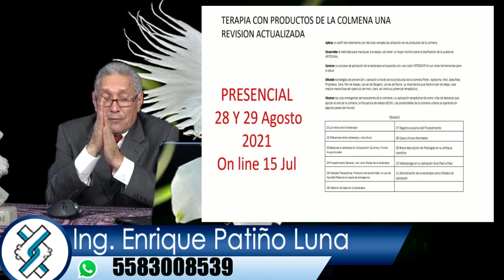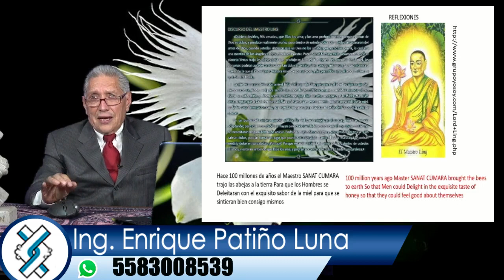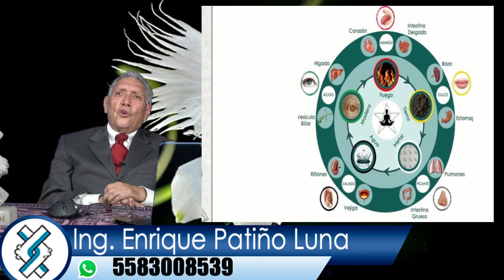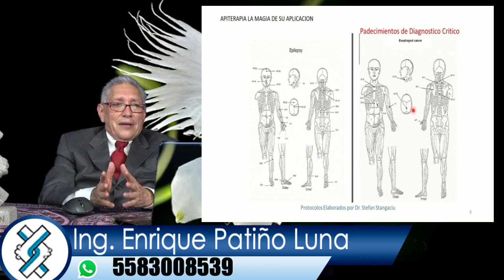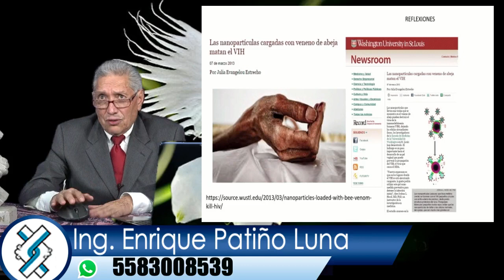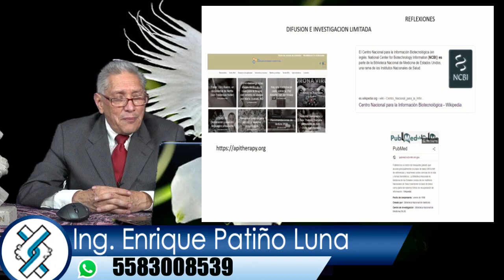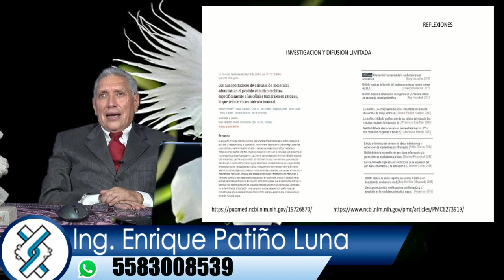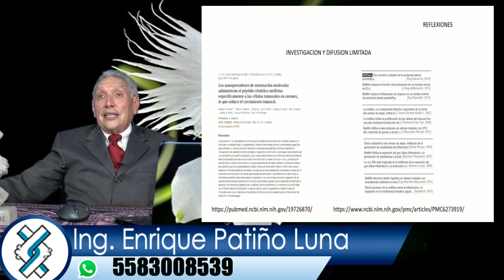28 y 29 de Agosto. Terapia con productos de la colmena.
28 y 29 de Agosto
En este taller conocerás los productos de la colmena que de manera tradicional nos proporcionan beneficios a la salud y cómo los fabrican las abejas.

¡Contamos con la mejor oferta educativa en medicina complementaria del país!

Estamos ubicados en Calle Nogales No. 5, Colonia Salitrería, casi esquina con Av. Úrsulo Galván, Texcoco, Edo. México .